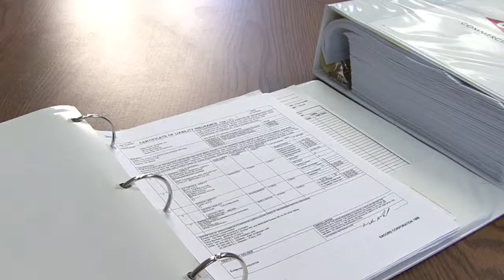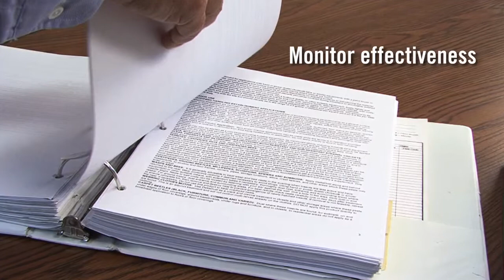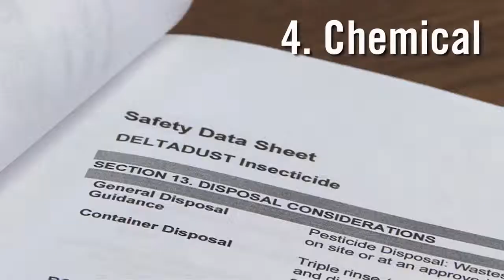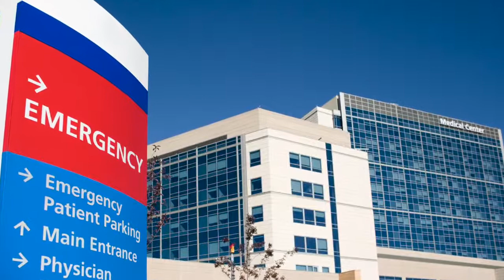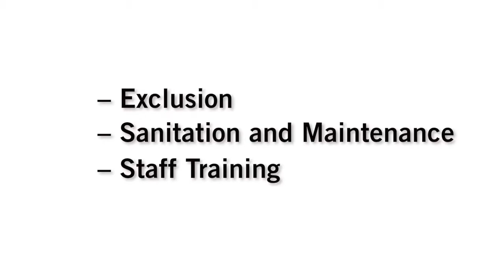Overview of Integrated Pest Management in Healthcare Environments - Orkin for Your Business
Get an overview of the key elements of an Integrated Pest Management (IPM) program and the ongoing cycle of assessment, implementation and monitoring.

In pest control, success starts with science. We start with our understanding of why pests do what they do to inform how we help protect your business. And we’ve had a lot of practice serving more businesses in North America than any other provider. Call the expert.